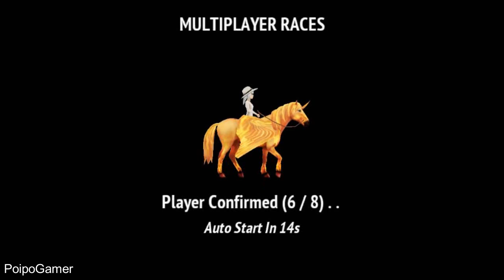Claim the Prize of Sky Rider Crown Round Three Horse Riding Tales